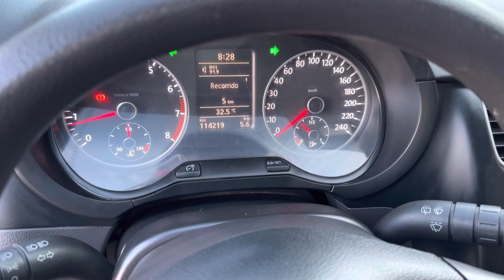Crossfox 2013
Única dueña
114 mil km
Queretana desde nueva ya con baja de placas